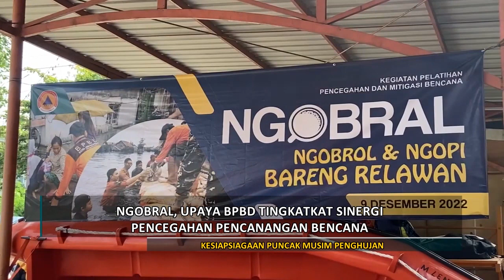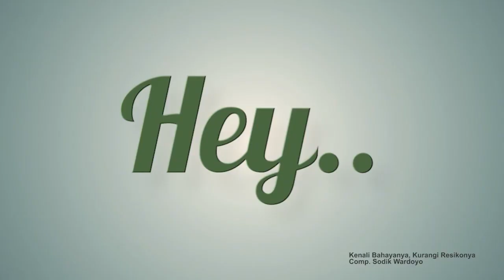KESIAPSIAGAAN PUNCAK MUSIM PENGHUJAN - EXPOSE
Tayanng 29/12/22 - EXPOSE

- KESIAPSIAGAAN PUNCAK MUSIM PENGHUJAN

Mau tanya-tanya?